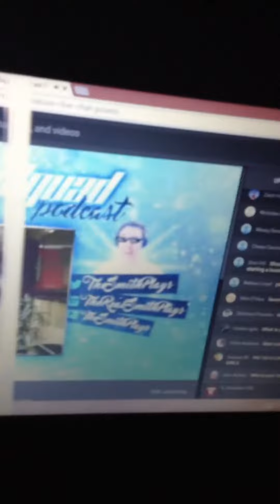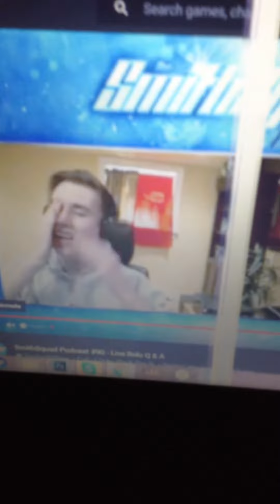Noticed By Senpai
Guys I don't know what that commentary is don't judge